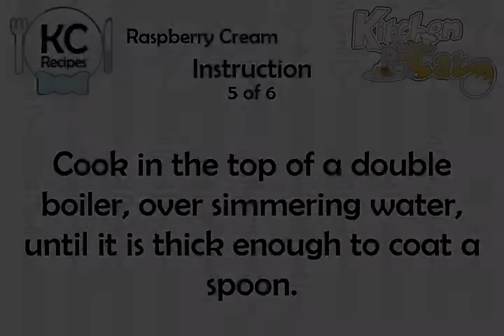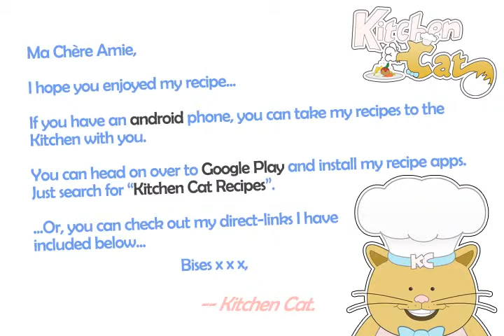Raspberry Cream - Kitchen Cat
★ Kitchen Cat ★ Raspberry Cream Recipe.
For this recipe you will need:
✰ ✰ ✰ ✰ ✰ INGREDIENTS ✰ ✰ ✰ ✰ ✰
Cream (See Directions)
1/2 c : Sugar
Rosewater
Raspberries
4 : Egg Yolks
1/2 ts : Ground Mace
4 tb : Orange-flower Water
1 1/2 c : Fresh (or 10 Oz. Frozen)